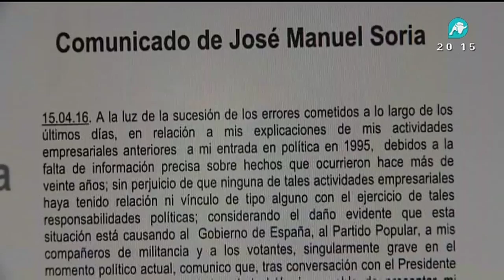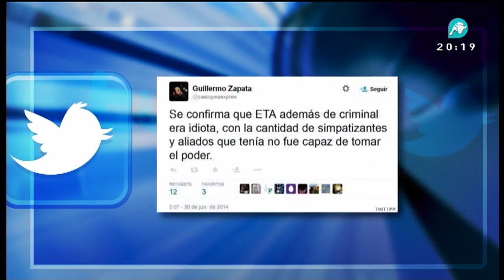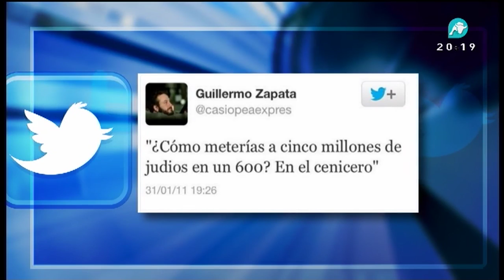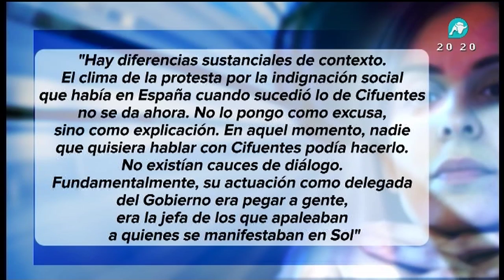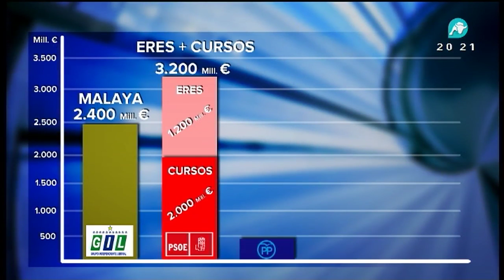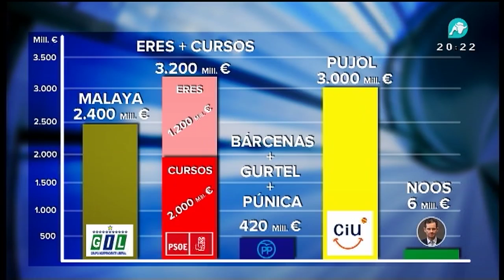Noticias Intereconomía: dictadura mediática, Pablo Iglesias, Corinna 19/04/2016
Tan sólo unas pocas noticias ven la luz y acaparan la actualidad informativa mientras que otros escándalos de corrupción política e institucional son silenciados intencionadamente con el beneplácito del Gobierno del PP. Pablo Iglesias se muestra partidario de la autodeterminación. Corinna, en los Papeles de Panamá. El Gobierno devolverá el 50% de la paga extra a los funcionarios. Todo esto y más.